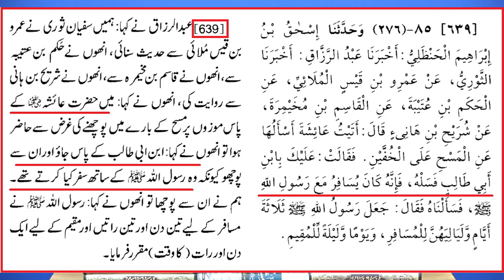Kia JURAB ya MOZA Utar Dene Se WUZU Toot Jata Hai | Engineer Muhammad Ali Mirza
اگر کوئی وضو کر کے جرابیں پہن لیتا ہے اور اُس پر مسح کرتا ہے اور چوبیس گھنٹے پورے ہونے سے پہلے جراب اتارنی پڑ جاتی ہے اور پھر چوبیس گھنٹے ہونے سے پہلے دوبارہ جرابیں پہن لیتا ہے تو کیا وہ اُس سہولت سے باہر ہو جاتا ہے ؟ اور وضو ٹوٹنے سے پہلے دوبارہ جرابیں پہن لی تو کیا اس پہ مسح کیا جا سکتا ہے ؟ جرابوں پہ مسح کی مدت؟

 یہ اجتہادی مسئلہ ہے کہ اگر اُس نے وضو کر کے جرابیں پہنی تو وضو ٹوٹنے سے پہلے پہن سکتا ہے اور اُس کے بعد اُسکا وضو ٹوٹ گیا تو جرابوں پہ مسح کر سکتا ہے ۔ مسافر ہے تو تین دن تک پہن سکتا ہے اور مقیم ہے تو پانچ نمازوں تک یعنی ایک دن اور ایک رات تک (صحیح 639) ۔

Video Clip From 03-ILMI-o-Tahqeeqi MAJLIS (Open Q & A Session) with Engineer Muhammad Ali Mirza Bhai (01-April-2018) (Timeline 02:58:25)